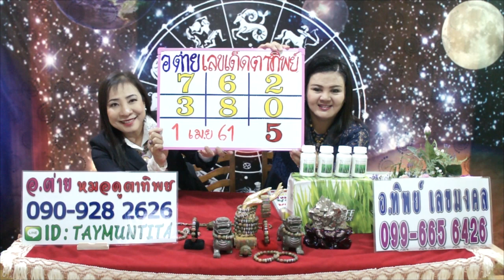เลขทักษาพารวย งวดวันที่ 1เมษายน 2561 โดย อ.ต่าย หมอดูตาทิพย์และอ.ทิพย์ เลขมงคล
เลขทักษาพารวย งวดวันที่ 1เมษายน 2561 โดยอ.ต่าย หมอดูตาทิพย์และอ.ทิพย์ เลขมงคล